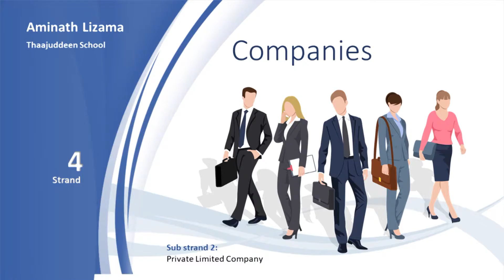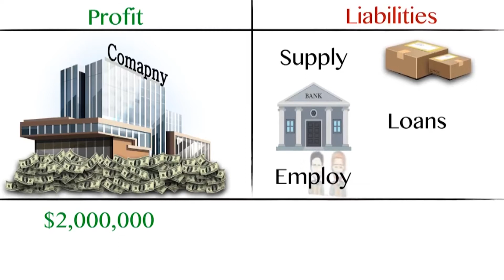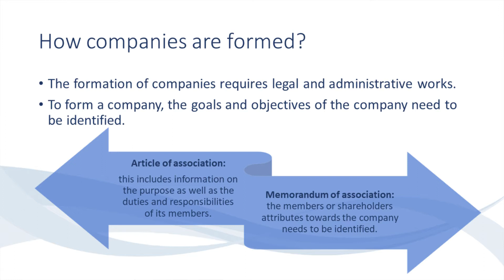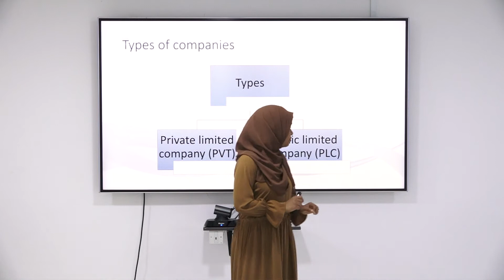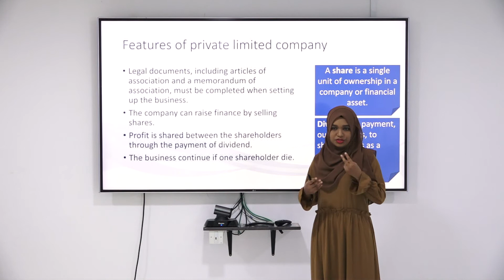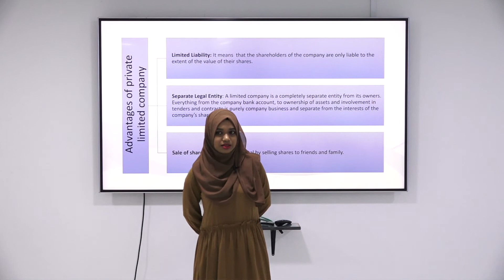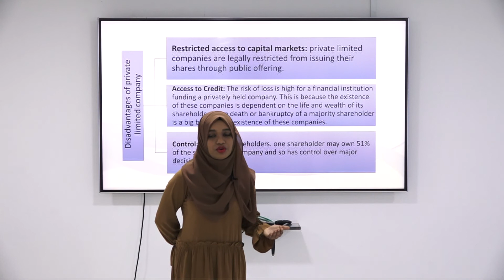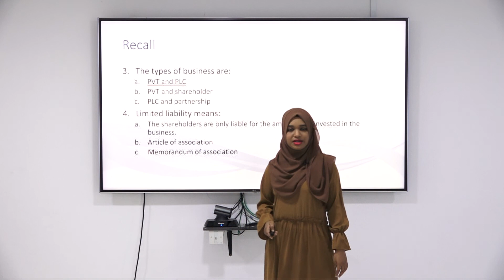Telikilaas - Grade 8 - Business Studies - Companies Pvt Ltd Companies